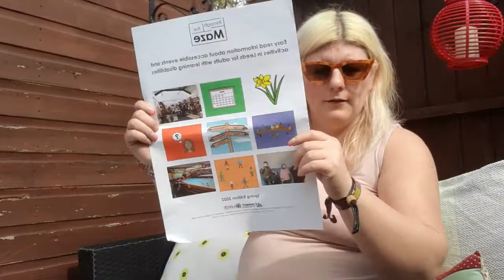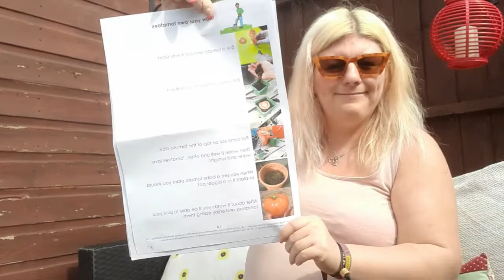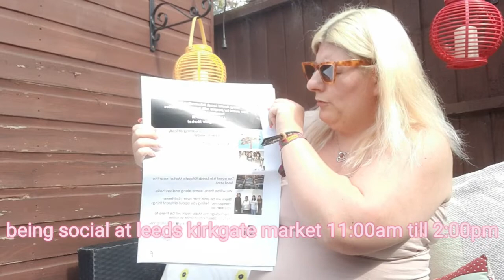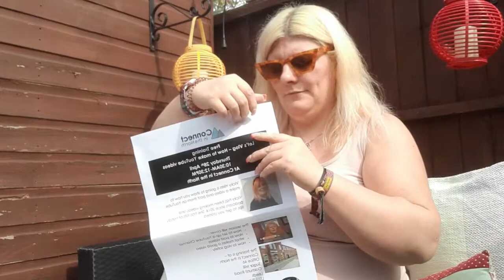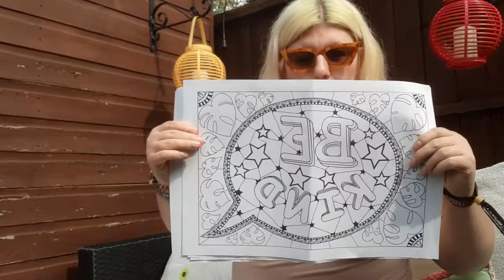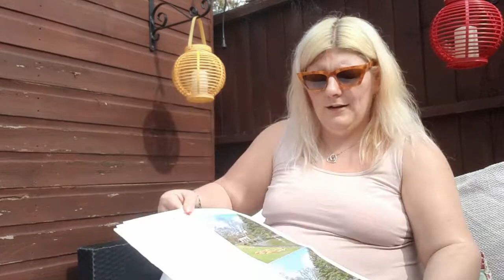through the maze easy read information events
facebook connert in the north
through the maze

throughthe maze